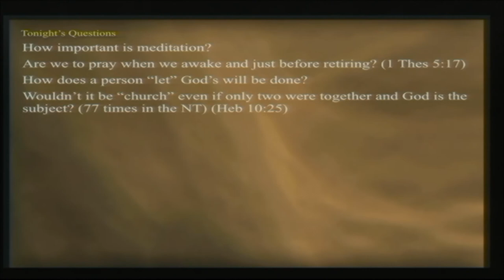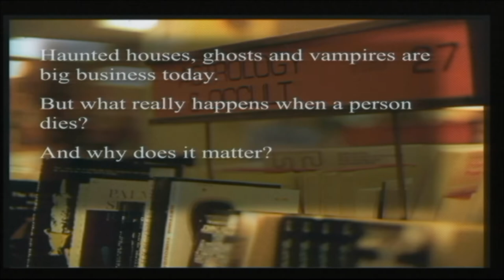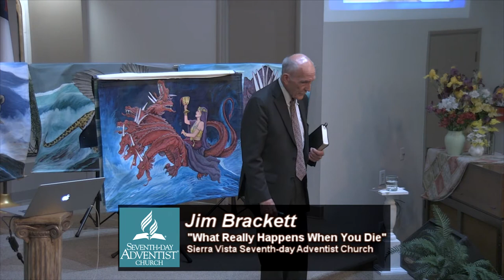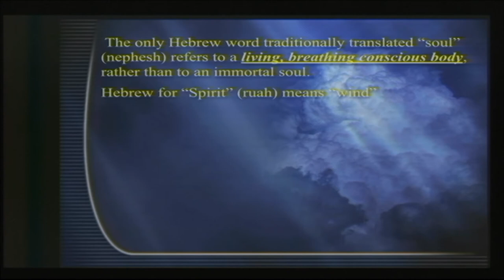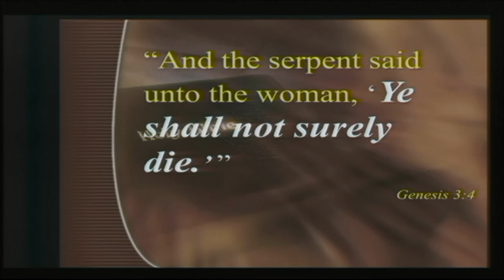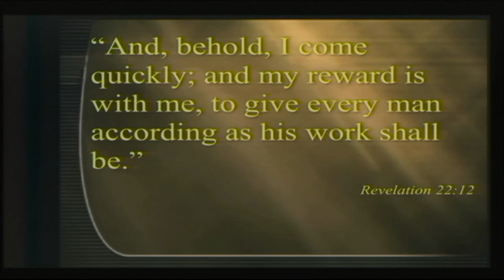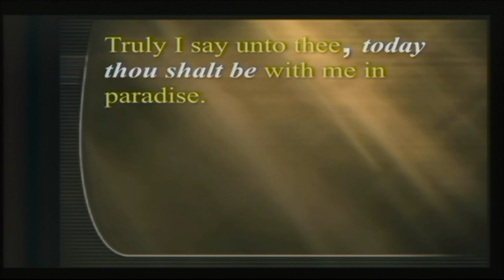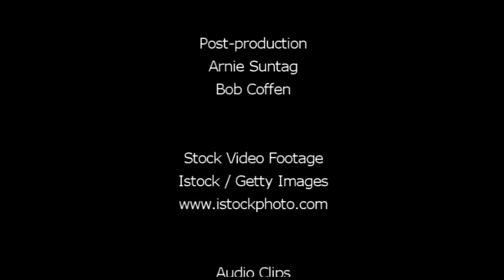Seminar #5, "What Really Happens When You Die" by Jim Brackett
Revelation Here! Seminar #5.  Jim Brackett talks about near death experiences, spiritualism and what really happens when we die.